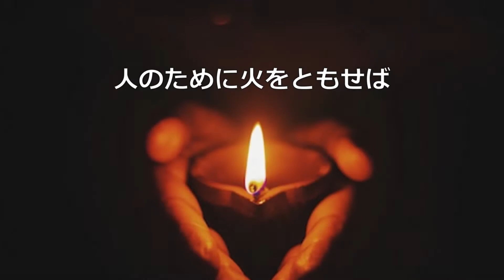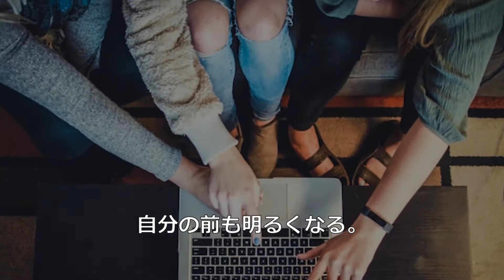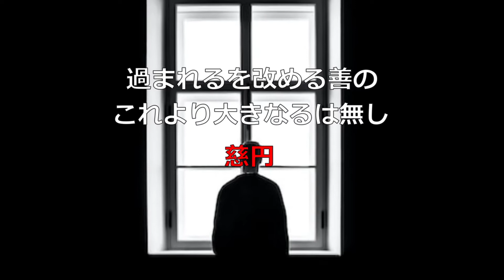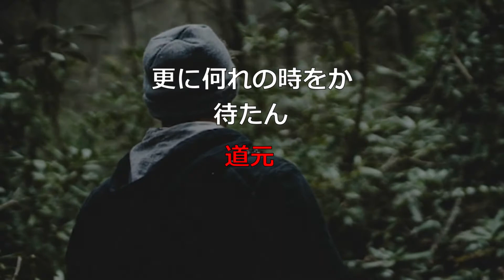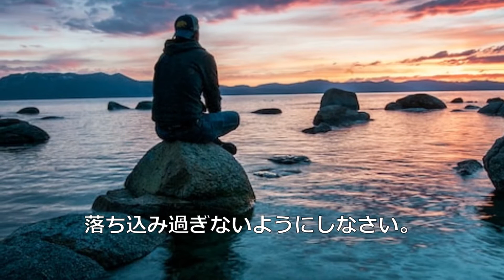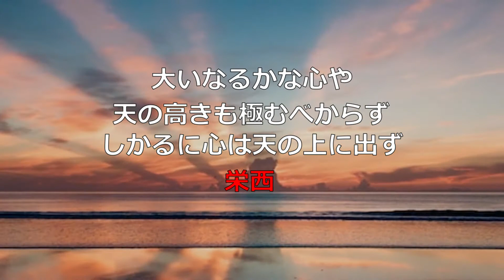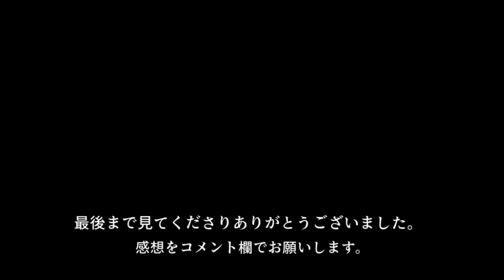お坊さんの言葉 【朗読音声付き偉人の名言集】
今回は人生の参考になるお坊さんの言葉を

お坊さんの言葉は人の悩みや悲しみに対する
解決のヒントがたくさん含まれていると思います。
あなたの人生のヒントが見つかれば幸いです。